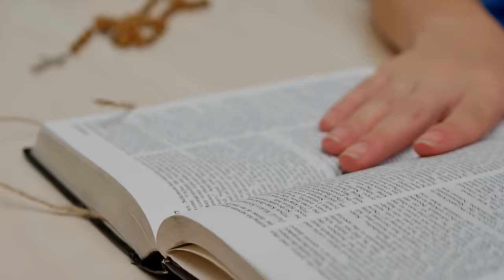niedziela, 10 marca 2024